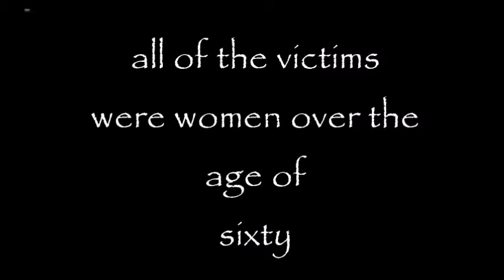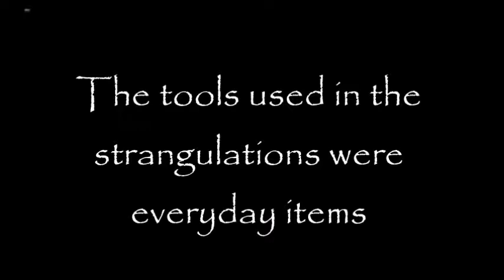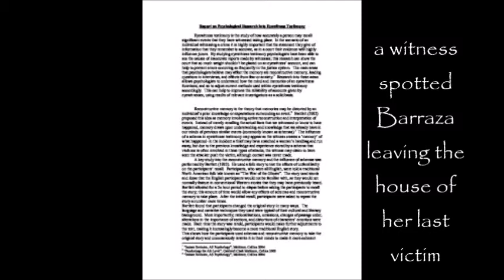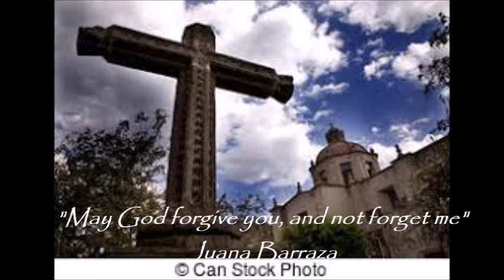Juana Barraza Documentary